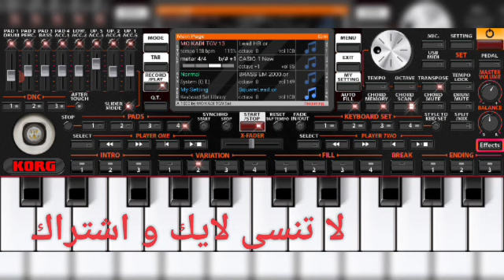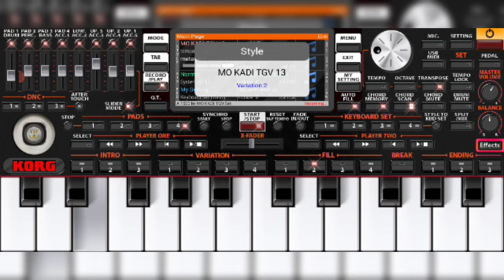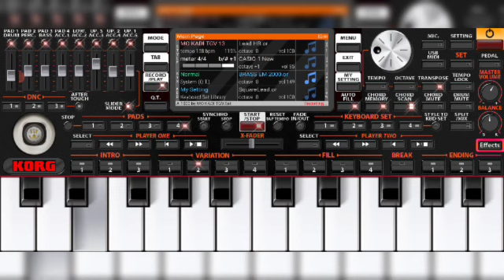صــامتة راي SAMITA RAI 2020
Ray ray ray ray cheb l3ajal 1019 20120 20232
را يراي راي را يراي ار ي شاب العطال شتب مامي شاب لطفي شاب زوين شاب لعجال